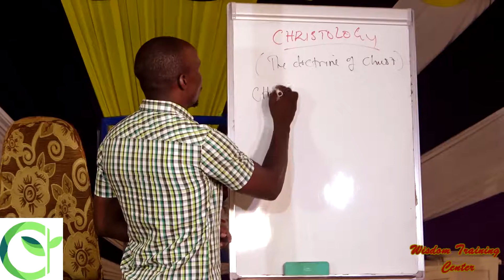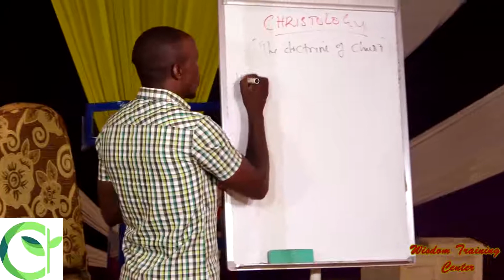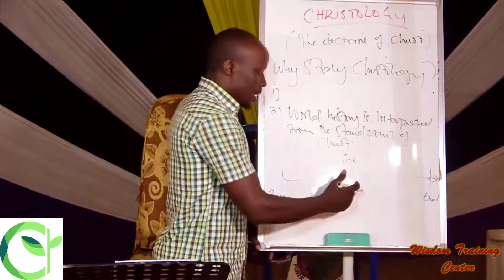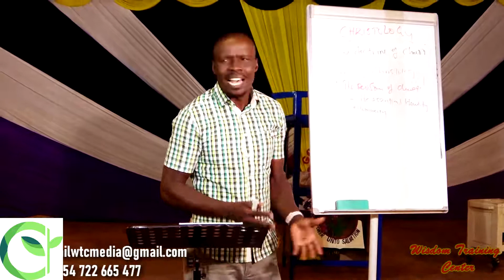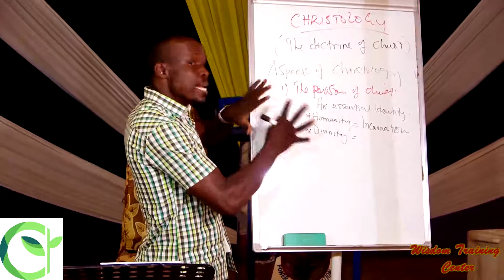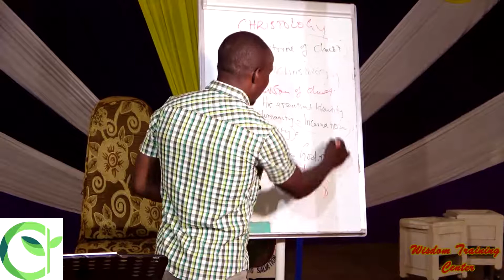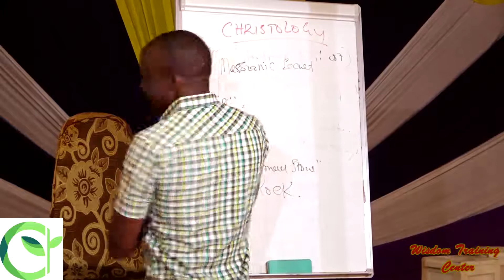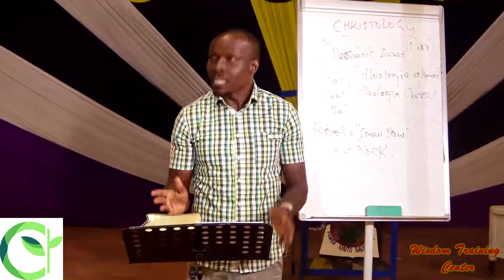1. INTRODUCING CHRISTOLOGY